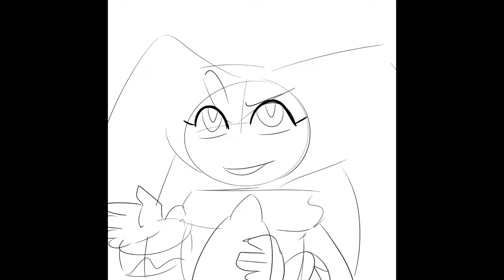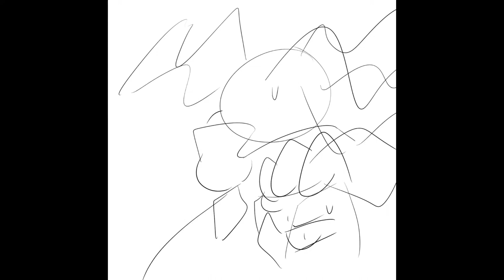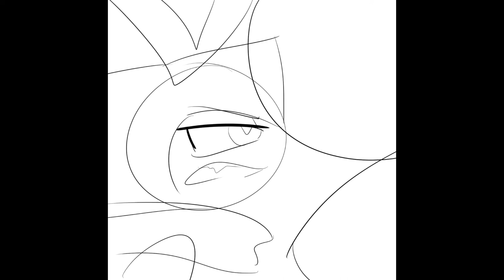NiGHTS: FiGHT RiGHT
I've always wanted to do an animation to this song with NiGHTS for YEARS. I just decided to finally at least get an animatic done on New Years day. Took a few hours, but eh it's out of my system. Thank you Video Editor and Clip Studio. :'D Also RIP My arms.

This was solely for fun, I don't have any proper programs to make this a legit thing so uh, enjoy, I guess? :'D

Song: Fight Right - Brave Little Toaster Goes to Mars
Series: NiGHTS into Dreams